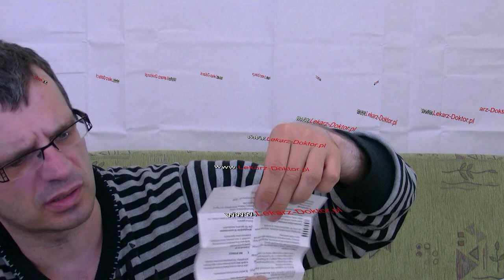Moje sposoby na silne bóle głowy i migrenę: Leczenie ujawnione!!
Migrena i częste silne bóle głowy leczenie migrenowych bólów, które mi osobiście pomaga!!
Na bóle głowy cierpiałem często  odkąd pamiętam. Niewiele pomagały mi leki na migrenę dostępne w aptece, a po rozwinięciu się pełnoobjawowego napadu, nie było dla mnie żadnego ratunku poza dożylnym podaniem Pyralginy przez pielęgniarkę.

Z wiadomych względów nie jest to metoda do zastosowania w domu. Pewną nadzieję dało wprowadzenie pewnych selektywnych leków, ale w tym przypadku od około 10 lat zaporą jest wysoka cena. Ideą tego wideo jest stworzenie mini forum, gdzie będzie można przedstawić sposoby na migrenę, również nie farmakologiczne.

To co przedstawiłem opiera się wyłącznie na moich doświadczeniach i może nie być skuteczne w stosunku do innych osób cierpiących na silne bóle głowy. Ponieważ objawy i przyczyny bólów głowy są różne, warto mimo wszystko najpierw odwiedzić lekarza w celu postawienia diagnozy, a potem dopiero się leczyć.

Tabletki na migrenę mogą mieć również wiele objawów ubocznych, o czym warto pamiętać. Większość leków jest przeciwwskazana w ciąży.
Na koniec zapraszam serdecznie do dodawania komentarzy na temat swoich domowych sposobów leczenia migrenowych bólów głowy i nie tylko.

Jaką masz opinię na temat skuteczności zwykłych tabletek dostępnych bez recepty w tak zwanej sprzedaży odręcznej?
Czy są rzeczywiście tak skuteczne jak to przedstawia reklama w telewizji i warte swojej ceny?
Poszukuję informacji na temat schorzenia jakim jest migrena hemiplegiczna - poniżej znajdzie Pan opis mojego przypadku, czy słyszał Pan kiedyś o czymś takim?

Pozdrawiam Judyta